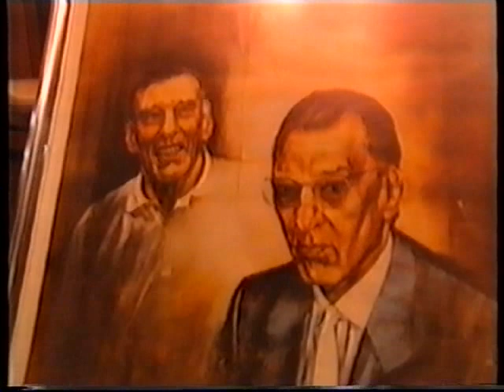The Krays Documentaries Part 12 The Big Story